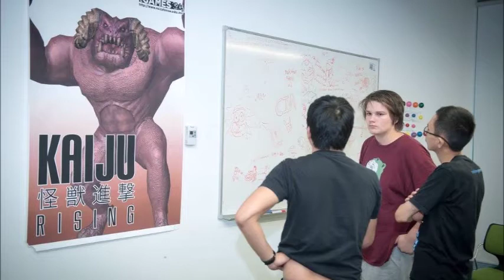IT, Media and Business